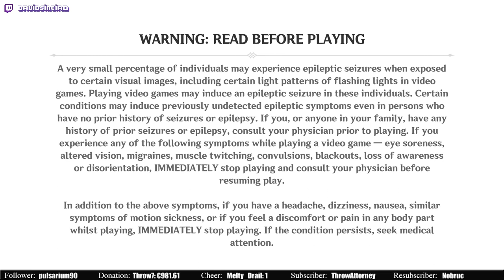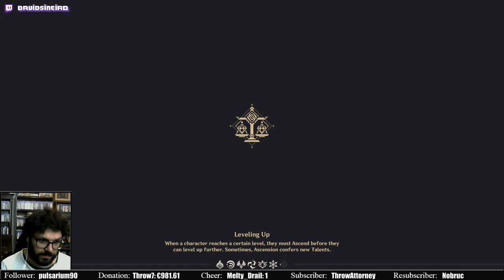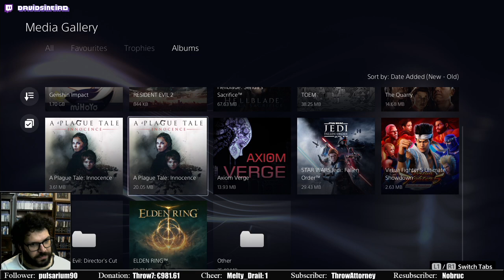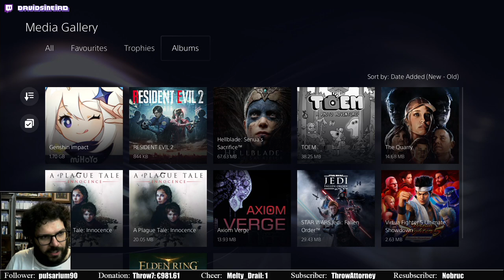Genshin Impact [84]